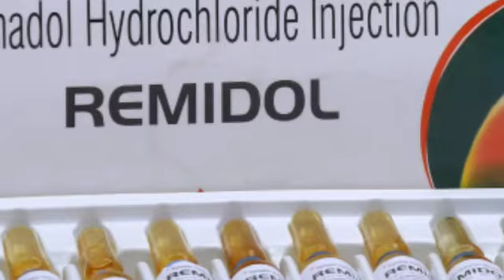REMIDOL-100SR: Tramadol Hydrochloride (SR) INJECTION USP - Remedial Healthcare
REMIDOL-100SR: Tramadol Hydrochloride (SR) INJECTION USP